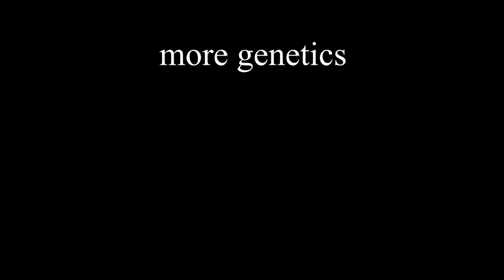more groza + The Wheel of Time TV series discussion (Roblox)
In this video we keep no using the Groza in Roblox Bad Business but we discuss the upcoming Amazon Prime series : The Wheel of Time, based on the series by the same name, authored by Robert Jordan and completed by Brandon Sanderson.